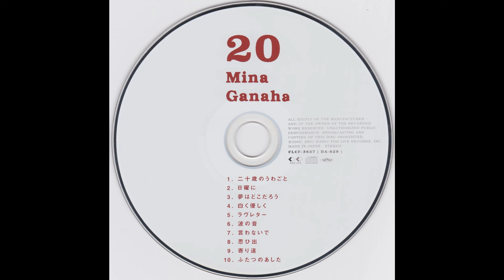我那覇美奈 - 白く優しく (2001) [キリンジ 「Drifter」 同曲歌詞違い]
作詞 我那覇美奈　作曲 堀込高樹　編曲 星勝

FOR LIFE　FLCF-3837